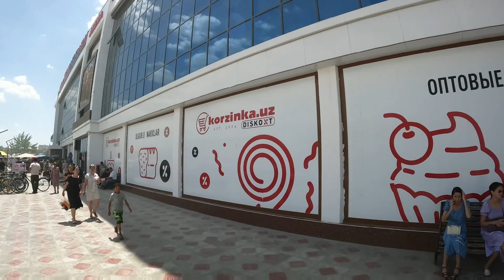[4K][우즈베키스탄,누쿠스 걷기] 강주변 걷기 - 마지막 이야기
이번 영상은 누쿠스 강변걷기 마지막 이야기입니다!
메가 누쿠스부터 마르카지이 바자르(MARKAZIY BOZORI) 까지
걷는 영상입니다!!

말을 많이 더듬고, 단어선택을 하려고 오래 멍하니 길거리를
보여드린게 뭔가 아쉽긴 한 영상이었습니다

언제 고쳐질진 모르겠지만. 열심히 노력해보겠습니다!
그럼에도 이런 제 영상을 봐주셔서 감사하다고 미리 말씀드리고

항상 건강하시고! 좋은하루 되세요!!